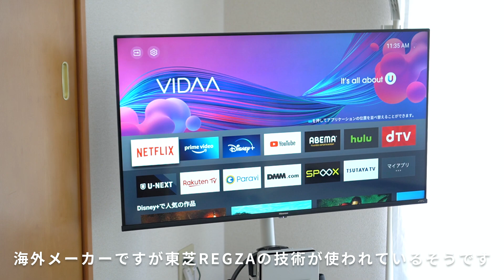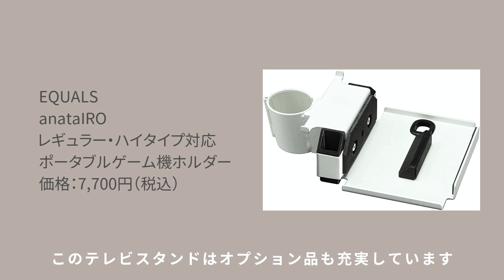【リビング収納術】賃貸でも壁掛けテレビ風が簡単に作れる！テレビ裏の配線整理アイデアも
新居ではテレビをテレビ台に置かず、スタンドで自立させてみました。省スペースで圧迫感なく置けるので、狭いおうちにおすすめです！100均グッズなどを使って配線のごちゃごちゃを隠すアイデアも紹介しています。

▼テレビやスタンドはAmaonで購入しました
ハイセンスのTV

イコールズのTVスタンド

イコールズのゲーム機ホルダー

ケーブル収納スリーブ

▼動画の内容を文字でゆっくり読みたい方はブログをご覧ください。

Samia片付けチャンネルの人気動画